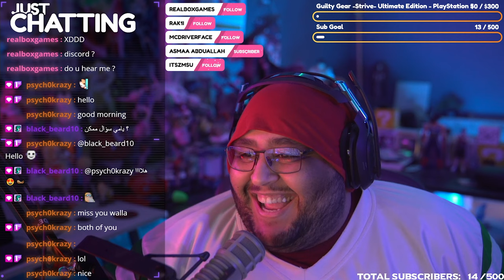YAMMY PLAYS: God Of War Part 7 Chapter 5 Inside The Mountain